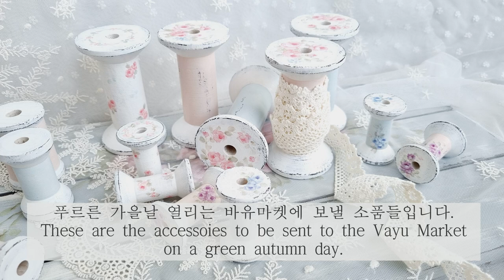[아크릴페인팅 | 로즈그리기 #6] 우드보빈에 그림그리기,보빈소품,바유마켓,Vayu_market 소품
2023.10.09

바유마켓(Vayu_marker)에 보낼 소품으로
우드보빈에 로맨틱로즈를 그렸습니다 :)

지인쌤의 부탁으로 바느질 하시기에
요런 소품 좋아하실거 같아 작업해 보았네요

2023년 10/11~10/12일 이틀간
충북 금산 라라랜드에서 보실 수 있어요^^